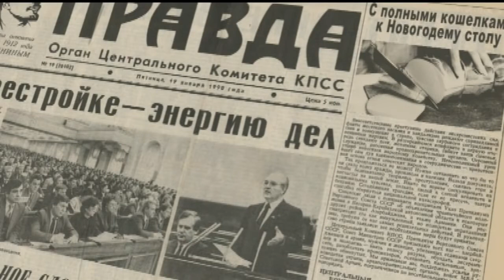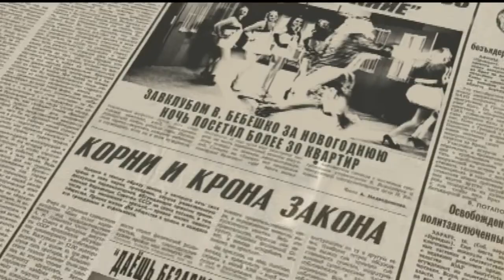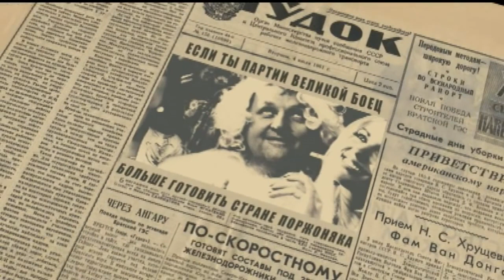004 Пающие Трусы Тазик оливье